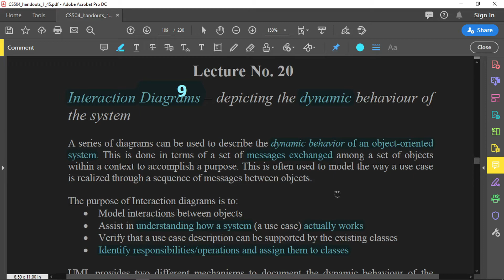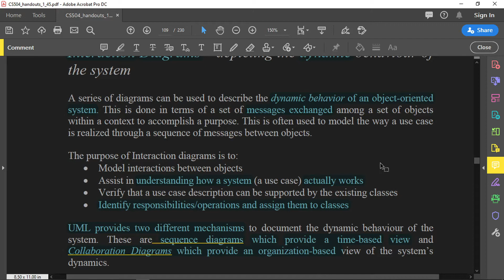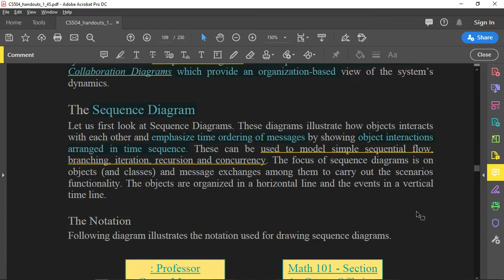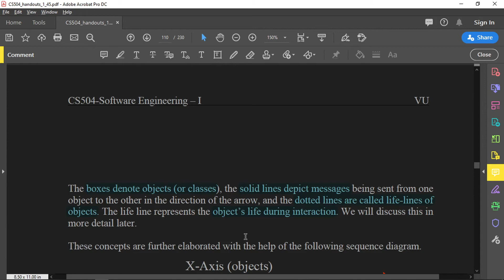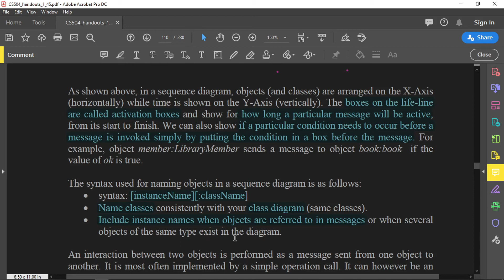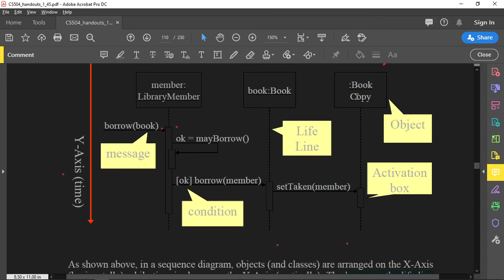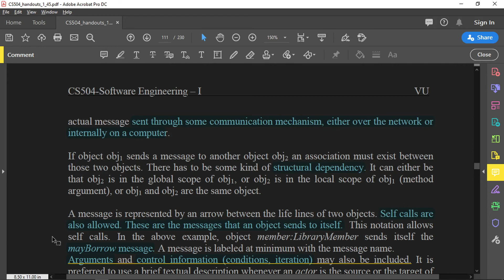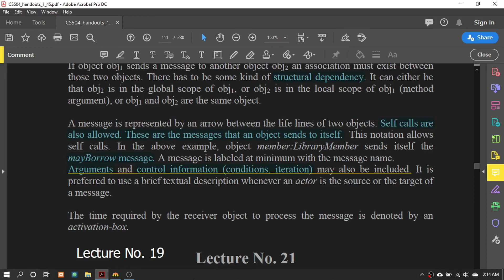CS504 Lecture 20 Cs504 short lectures by Vu Programming Software Engineering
"Keyword"
"Cs504 Lecture 20"
"Cs504"
"Short lectures vu"
"Virtual university of pakistan"
"vu"
"Virtula university"
"Cs504 short lecture 20"
"Cs504 short lecture vu 20"
"Cs504 by vu programming"
"Cs504 highlited notes"
"cs504 handouts"
"cs504 short lectures"
"cs504 short lectures vu"
"vu short lectures"
"cs504 software engineering"
"cs304 short lecture vu"
"software engineering best lectures"
"software engineering"
"cs504 highlited"
"Cs504 Lecture 19"
"Cs504"
"Short lectures vu"
"vu"
"Virtula university"
"Cs504 short lecture 19"
"Cs504 short lecture vu 19"
"Cs504 highlited notes"
"cs504 handouts"
"cs504 short lectures"
"vu short lectures"
"cs504 software engineering"
"software engineering"
"cs504 highlited"